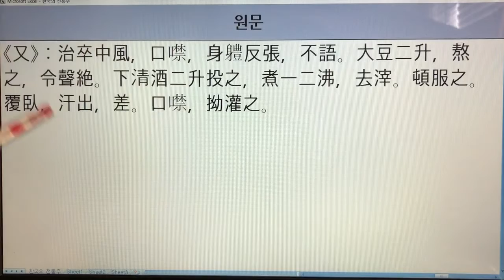한국 전통주(Korean Alcoholic Drinks) 13. 대두주 - 임원십육지-보양지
1. 전통술 커버이미지 : Korea Traditional liquor로 표시함.
  2. 이미 묶음 영상으로 올렸던 전통술 제목에는 Korea Traditional Sake로 표기함.
  3. 이번에 올리는 각각의 전통술에 대해서는 Korean Alcoholic Drinks로 표기합니다. 범위가 더 넓은 의미로 한국 알콜음료로 적용했습니다.

- 7인치 이상의 태블릿, 노트북, PC 모니터에서 시청하시길 추천드립니다.